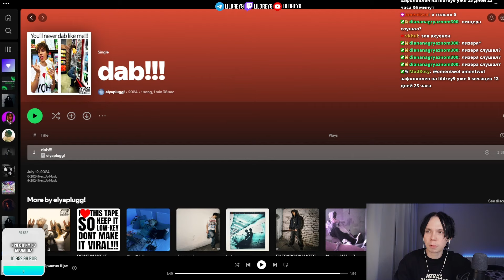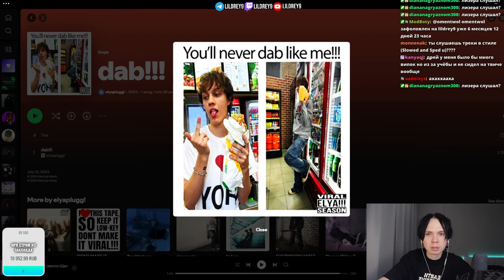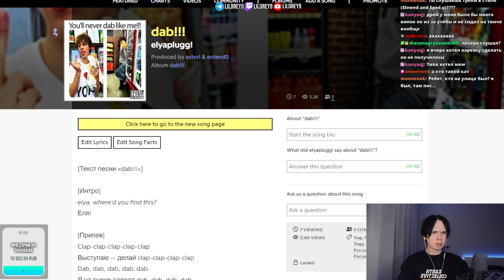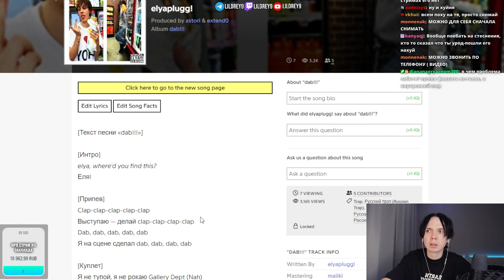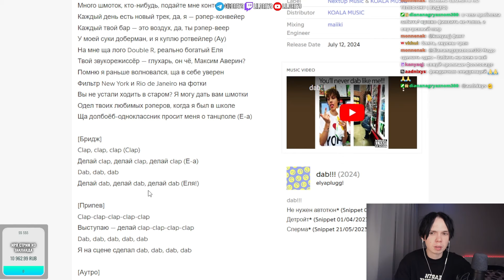elyaplugg! - dab!!! (Трек) | Реакция Lil Drey